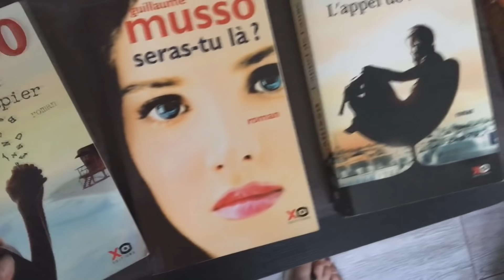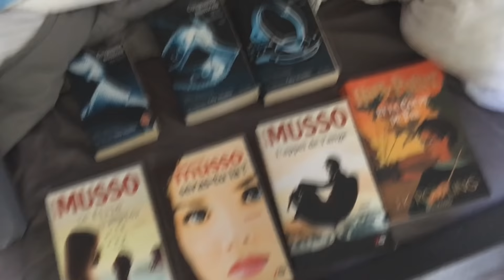JOURNÉE DANS MA PEAU ► déménagement, brocante et poney! 🐴☀️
Hello, hello! ♡

Aujourd'hui on se retrouve avec un petit peu de retard (pour ne pas changer!) avec une "journée dans ma peau" 🌿

Rien de bien ouf, au programme: brocante, balade à poneys et déménagement! Je vous emmène avec moi dans une journée totalement banale haha, mais carrément agréable! ✨

Je tenais à m’excuser du retard que j’ai pu prendre et à l’absence de vidéos la semaine dernière. Mais ces derniers jours ont été un peu mouvementés, notamment avec la naissance de ma nièce.. 🍼

Et encore une fois, un énorme MERCI à tous, merci de nous suivre, merci pour votre soutiens, merci d’être déjà un peu plus de 10 500 sur la chaîne.. C’était un peu mon but ultime, je voulais y arriver avant décembre 2018, et c’est maintenant chose faite, alors merci du fond du coeur... Je vous aime  ❤️

Bon visionnage! 🎥

✨ Qui sommes-nous?

👩🏽‍💻 Je m’appelle Emilie, j’ai 20 ans et je suis cavalière depuis une dizaine d’année. Je suis titulaire du galop 7 et l’heureuse propriétaire de merveilleux poneys.

🐴 Rox est un hongre haflinger/connemara de 23 ans, qui toise 1m48 et qui est l’amour de ma vie. Il a été mon poney de club préféré pendant des années avant de devenir mon poney le 19 août 2014.

🐴 Gachette est un Shetland américain de 29 ans. Il toise 1m15 au garrot. Malgré son âge, il n’arrête jamais les bêtises, c’est une terreur! Notre petit prince à rejoint les étoiles le 13 février 2018..✨

🐴 Et pour finir, Roky est un camargue de 13 ans. Il toise 1m38. Il fût la demi-pension de ma soeur Julie pendant presque quatre ans avant son achat, le 23 mai 2018, date où il a rejoint officiellement la famille.

 👻 Ajoutez-nous sur snapchat: roxpetithafl

☆ Ils me font confiances: ☆

🎥 Je monte mes vidéos avec Sony Vegas Pro et j'utilise des musiques libres de droits ☆

A bientôt, Em & Doud. ♡